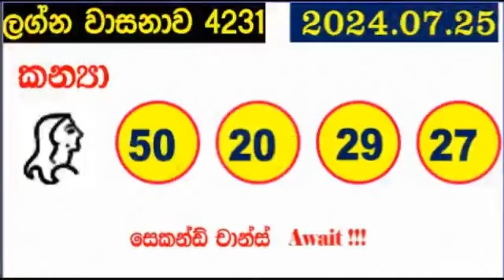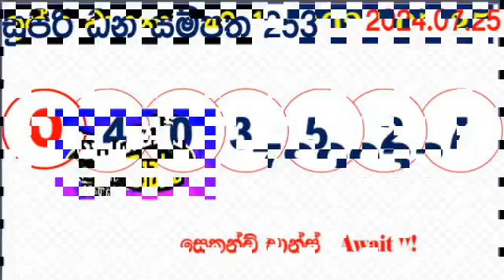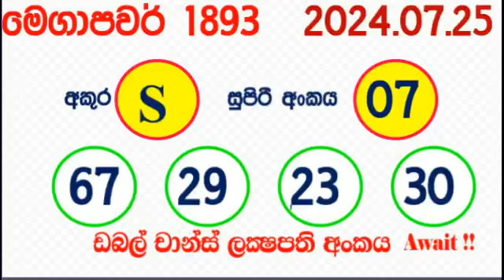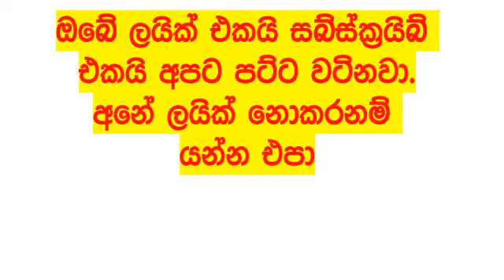DLB NLB All Lottery Results අද සියලු ලොතරැයි ප්‍රතිඵල Today show දිනුම් අංක All 2024.07.25 result ad